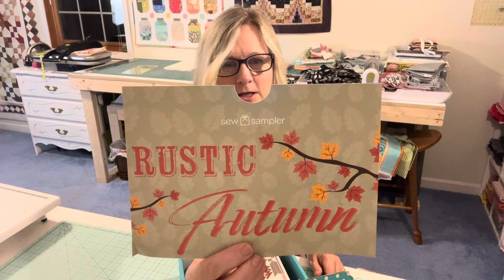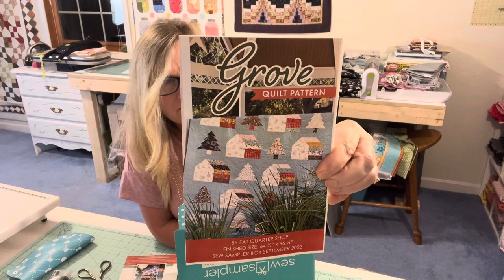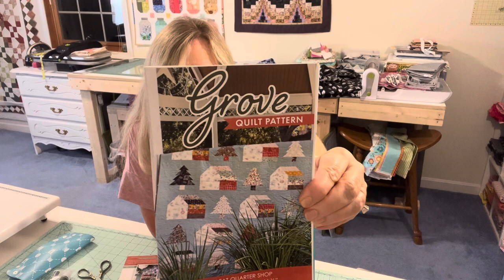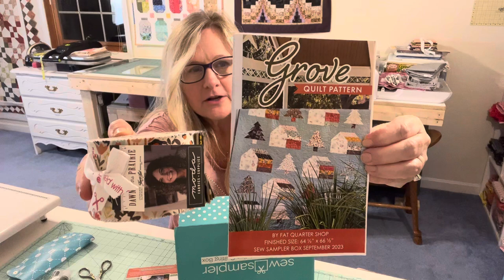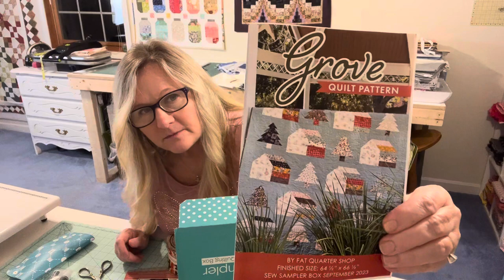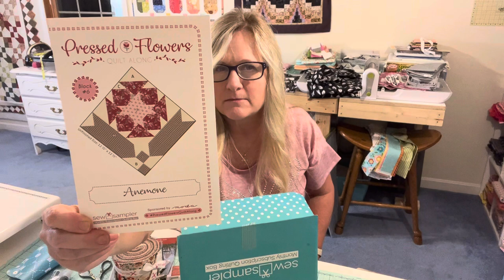Sew Sampler Box Opening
Fat Quarter Shop’s Sew Sampler Box Opening.